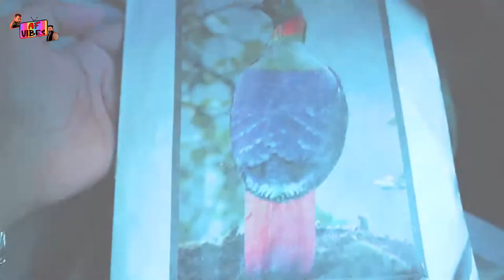Monal Downtown Restaurant Car Dine In | Car Dine In Experience Monal Restaurant Saddar Rawalpindi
Assalam o alaikum! Hello and welcome to another video of AF Vibes Official where we guys always try to bring such content that can help to bring any change in the life of other. We always tries to bring something new and informative. We would like to thank all of our viewers and subscribers to appreciate our efforts to bring a small Change in the life of others. We love you guys and thumbs up form our side for your support.

best cafe in islamabad for birthday
best shisha cafe in islamabad
best breakfast cafe in islamabad
best dating cafe in islamabad
best cafe in f6 islamabad
best internet cafe in islamabad
best cafe in bahria town islamabad
best cafe to visit in islamabad
best cafes in islamabad
best cafes and restaurants in islamabad,
best coffee cafe in islamabad,
best cafe in f7 islamabad,
best food cafes in islamabad,
best cafe for date in islamabad
best cafe islamabad
best cafe in isb
best outdoor cafes in islamabad
best cafe in rawalpindi
best coffee shops islamabad
best tea cafe in islamabad
top cafes in islamabad
top cafe in islamabad
top 10 cafes in islamabad
good cafes in islamabad
good cafe in islamabad
cafe and restaurants in islamabad
best restaurants in islamabad for family,
best restaurants in islamabad for date,
best restaurants in islamabad for birthday,
best restaurants in islamabad for couples
best restaurants in islamabad f7,
best restaurants in islamabad for breakfast
best restaurants in islamabad for dinner
best restaurants in islamabad and rawalpindi
best restaurants in islamabad for lunch
best restaurants in islamabad blue area
best ambiance restaurants in islamabad
best afghani restaurant in islamabad
best arabic restaurant in islamabad
best open air restaurants in islamabad
best and cheap restaurants in islamabad
the best restaurants in islamabad
best restaurants in islamabad with view
best restaurants in islamabad to celebrate birthday
best restaurants in islamabad home delivery
best restaurants in islamabad near me
best restaurants in bahria islamabad
best restaurants in islamabad for birthday party
best bbq restaurants in islamabad
best buffet restaurants in islamabad
best restaurants in centaurus islamabad
best chinese restaurants in islamabad
best continental restaurants in islamabad
best cheap restaurants in islamabad
best restaurants in dha islamabad
best desi restaurants in islamabad
best delivery restaurants in islamabad
best food deals islamabad
best restaurants in islamabad for family dinner
best restaurants in e11 islamabad
best economical restaurants in islamabad
best restaurants to eat in islamabad
best restaurants in f sector islamabad
best restaurants in f-6 islamabad
best restaurant in islamabad
best restaurant of islamabad
best restaurants in islamabad for hi tea
best restaurant in islamabad for iftar
best italian restaurants in islamabad
best iranian restaurant in islamabad
best dine in restaurants in islamabad
best japanese restaurant in islamabad
best restaurants in jinnah super islamabad
best karahi restaurant in islamabad
best lebanese restaurants in islamabad
latest best restaurants in islamabad
best lasagna restaurant in islamabad
the best restaurant in islamabad
best new restaurants in islamabad
best restaurants of islamabad
best outdoor restaurants in islamabad
list of best restaurants in islamabad
best restaurants in islamabad pakistan
best restaurants in pwd islamabad
best pakistani restaurants in islamabad
best pizza restaurants in islamabad
best pasta restaurant in islamabad
best restaurants in islamabad rawalpindi
best romantic restaurants in islamabad
best rooftop restaurants in islamabad
best reasonable restaurants in islamabad
best rated restaurants in islamabad
best restaurant in serena islamabad
best restaurants in islamabad for steak
best sushi restaurants in islamabad
best shinwari restaurant in islamabad
best seafood restaurant in islamabad
best restaurants in bahria town islamabad
best places to eat in islamabad
best traditional restaurants in islamabad
best thai restaurants in islamabad
best turkish restaurant in islamabad
top best restaurants in islamabad
top ten restaurants in islamabad
10 best restaurants in islamabad
best restaurant in saidpur village islamabad
best vegetarian restaurants in islamabad
best restaurants to visit in islamabad
top 10 restaurants in islamabad
good eateries in islamabad
best restaurants in islamabad 2019
top 5 restaurants in islamabad
best 5 star restaurants in islamabad
best restaurants for dinner in islamabad